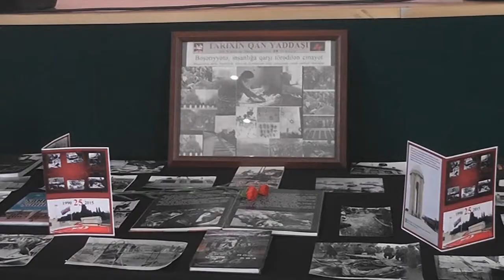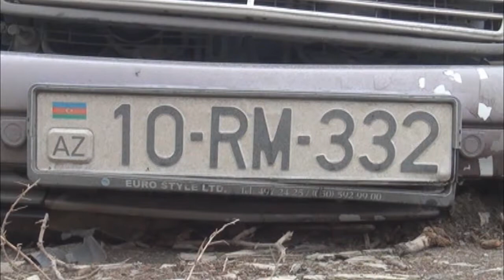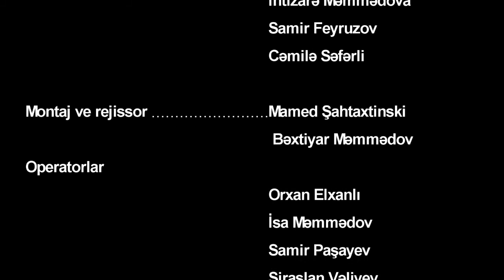xeber 1901 2015